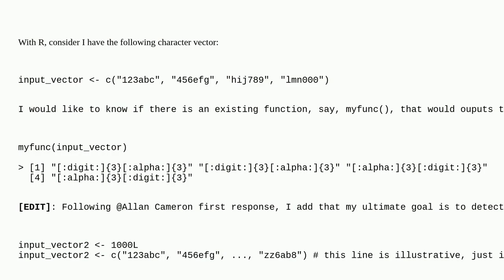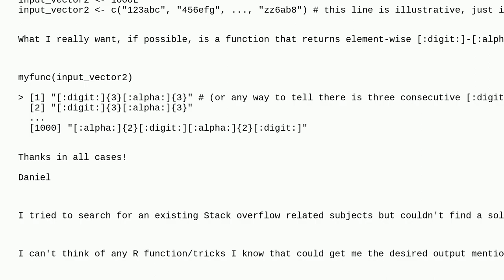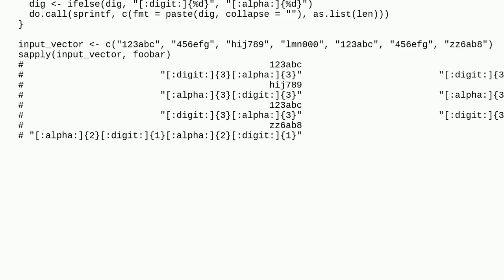Is there an R function that outputs corresponding regex patterns found inside an inputted charact...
Is there an R function that outputs corresponding regex patterns found inside an inputted character vector?

A special thanks goes out to the community

  regex r string